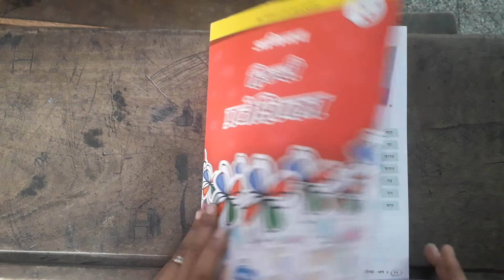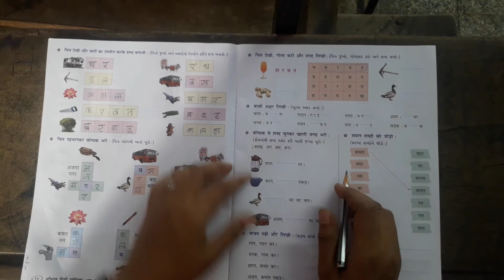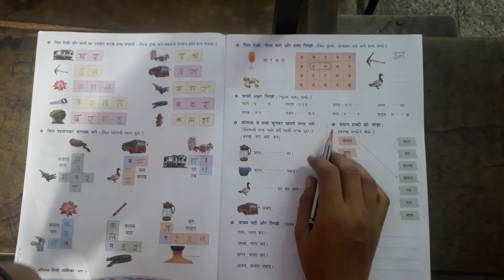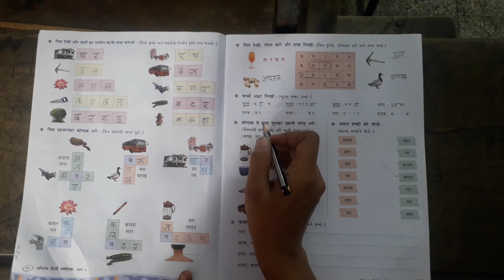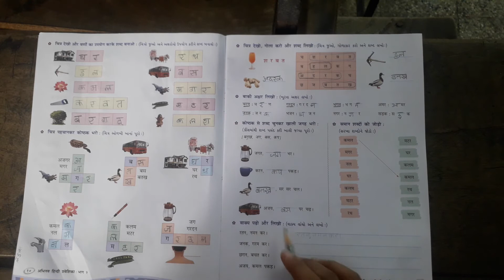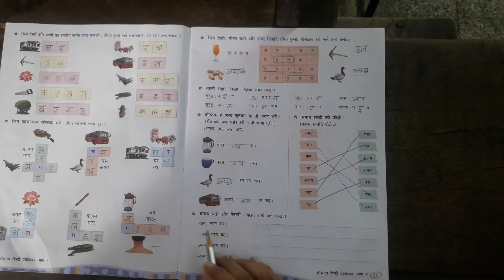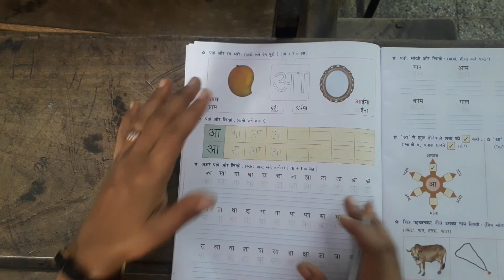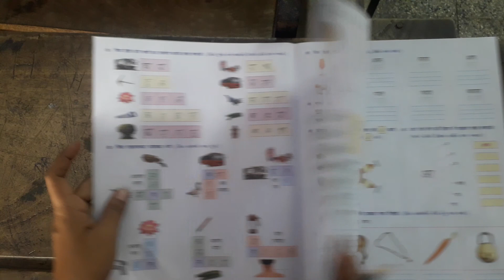Std 2 હિન્દી સ્વાધ્યાય પોથી પાના નંબર ૧૧